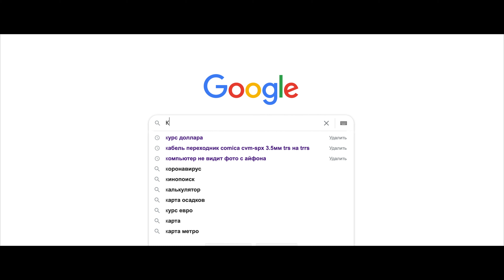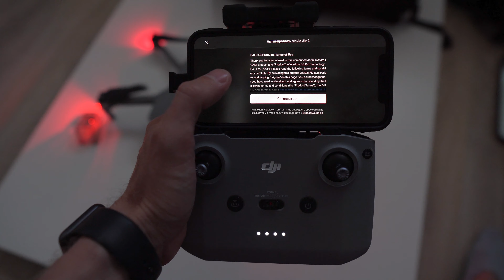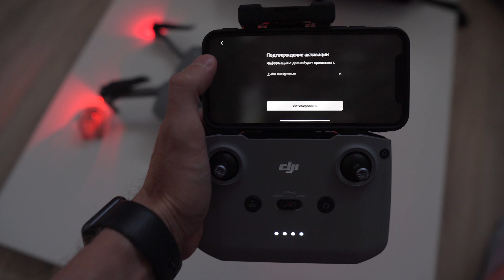Тест и распаковка DJI Mavic air 2 и фоторюкзака от PGY. Поездка в Кондуки!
Настройки на Gopro 8 c фильтром ND 8-16:
4K 25fps, угол линейный, битрейт высокий, выдержка 1/50, исо 100-200, резкость средняя (лучше ставьте низкую)

Настройки GoPro MAX:
3,2К 50fps (лучше ставьте 5,2к для лучшей картинки, если не собираетесь делать замедление), формат 360, битрейт высокий,
исо 100-200, резкость средняя.

Настройки DJI Mavic Air 2:
4K 60fps (допустил ошибку, если вы снимаете на несколько камер, то обязательно в одной системе, например Pal, иначе на коптере будут дерганые кадры), остальные настройки были на авто т.к. не было фильтров, но скоро поступят в продажу от Pgy!

РЮКЗАК И СУМКА НА ПЛЕЧО ONEMO TWILIGHT BLACK PGY Tech (P-CB-020)